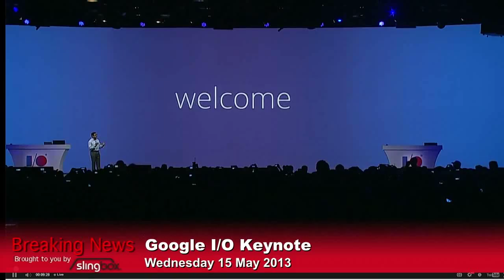What's on TWiT: May 19, 2013